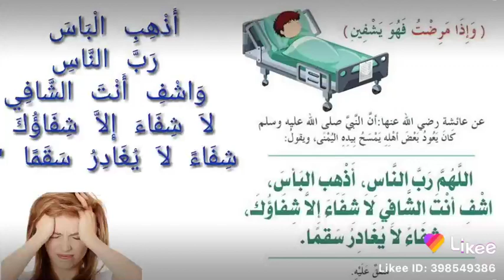addu'ar maganin kowane irin ciwo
zaka amfana da magani kala-kala